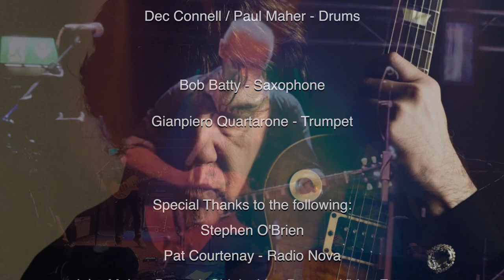Gary Moore Tribute Band - Full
00:11 Lost in Your Love
01:52 Like Angels
02:58 Bad For You Baby
03:40 After The War
04:47 Murder in the Skies
05:34 Military Man
06:24 Nuclear Attack
07:57 Wishing Well
09:49 All Your Loving
11:02 Walking By Myself
12:30 Enough of the Blues
14:05 Cold Day In Hell
15:16 You Don’t Love Me
16:17 Still Got the Blues
18:01 Over The Hills
18:35 Empty Rooms
20:09 Out In The Fields
24:54 Parisienne Walkways

THE GARY MOORE TRIBUTE BAND

GIG FOR GARY
12th Anniversary Spectacular
The Button Factory, Dublin 2023

Steven Shiels - Lead Guitar / Lead Vocals
Mick Leonard / Derek Griffiths - Keyboards / Vocals
Noel O'Brien / Al Browne / Dave Boylan - Bass Guitar / Vocals
Dec Connell / Paul Maher - Drums
Bob Batty - Saxophone
Gianpiero Quartarone - Trumpet

Special Thanks to the following:
Stephen O'Brien
Pat Courtenay - Radio Nova
John Maher, Darragh Shiels, Lisa Power - Video Footage
Gerry Brady - Sound Engineer
Paul Maher - Video Production